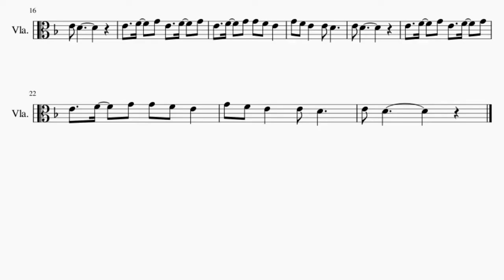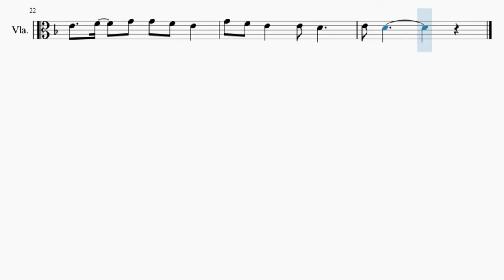Viola Sheet Music: How to play SUPER SMASH BROS BRAWL DRILL REMIX by Shae OT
Comment and let us know how the videos have helped you. It keeps us going! :)Here is a sheet music/tab video on the song SUPER SMASH BROS BRAWL DRILL REMIX by Shae OT on the viola. A viola sheet music arrangement which is transposed to notes that are easily played by viola, for the song SUPER SMASH BROS BRAWL DRILL REMIX by Shae OT.

EasyViolaLesson teaches you to play the your favorite instrument, through well-arranged sheet music so that you too can learn how to play SUPER SMASH BROS BRAWL DRILL REMIX by Shae OT on the viola as fast as you can. A viola sheet music with backing tracks to help your play the song better.

Chords of Viola arrangement:
G Min   A Maj   D Min   D Maj   E Dom 7   G Min   A Maj   D Min
A Maj   D Min   D Min   G Min   Bb Maj 7   Bb Maj 7   G Min
D Min   G Min   Bb Maj 7   Bb Maj 7   G Min   D Min

Melody notes of Viola:
E4   F4   G4 G4 F4 E4
G4 F4 E4   E4 D4
E4 D4
E4   F4   G4 E4   F4   G4
E4 D4
E4 D4
E4 D4